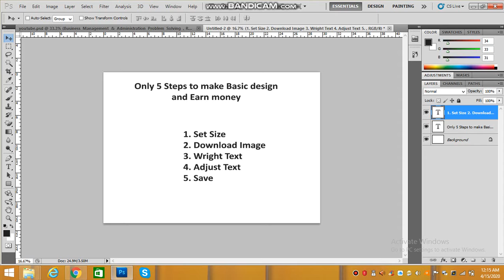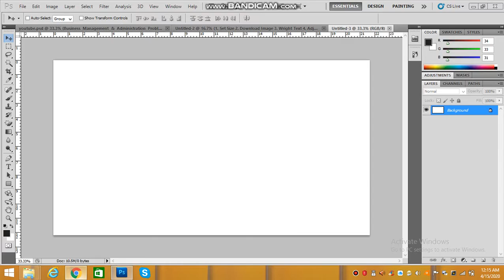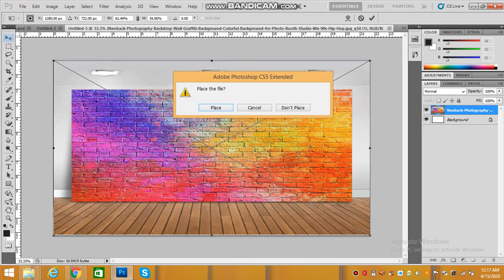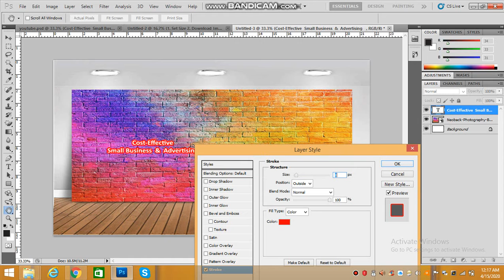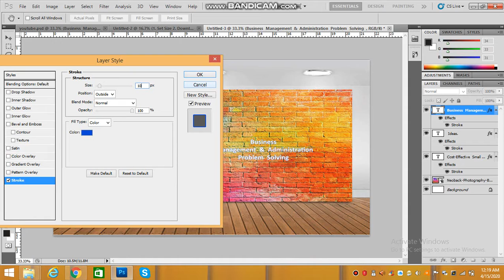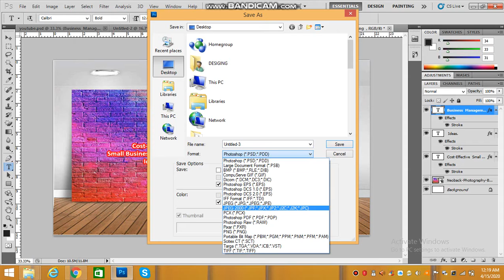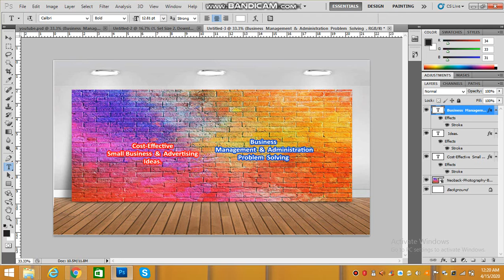Only 5 Steps to make Basic design and Earn money.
1. Set Size
2. Download Image
 3. Wright Text
 4. Adjust Text
 5. Save

Online Classes For Photo Shop, illustrator , Corel Draw , Video Editing , Audio Editing , HTML , CSS , PHP , MYSQL , Graphic Design | Website Design | Video Editing | Digital Marketing